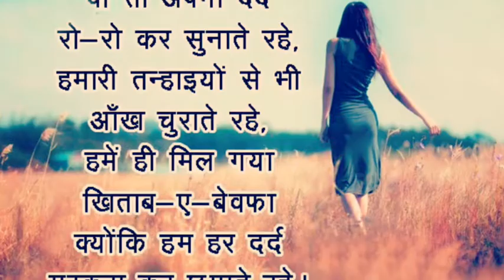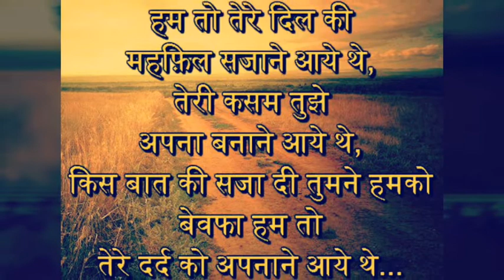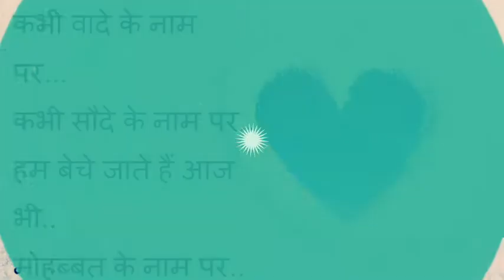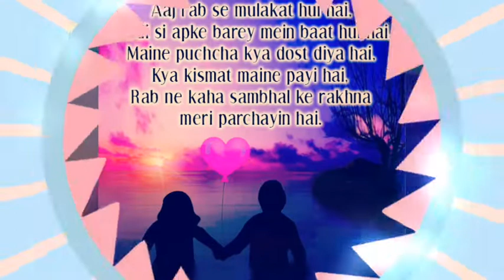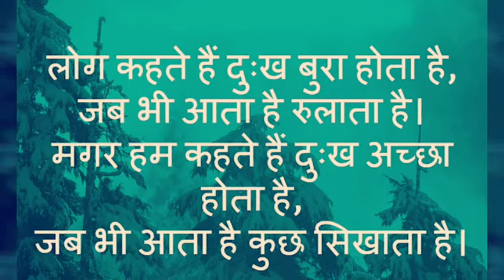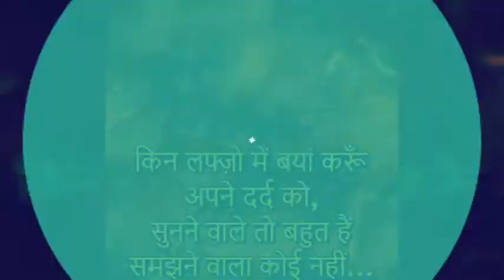Chand Taron mein Nazar aaye chehra tera full songs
Mohit Thakur